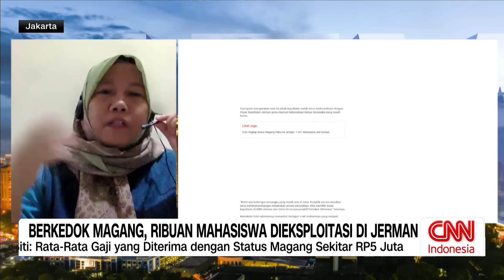Ribuan Mahasiswa Tertipu Magang Palsu di Jerman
Ribuan mahasiswa dari 33 universitas di Indonesia menjadi korban tindak pidana perdagangan orang, dengan modus magang atau ferien job ke Jerman. Kasus ini terbongkar, setelah empat mahasiswa datang ke KBRI di Jerman.

Untuk mengulasnya lebih dalam kita sudah terhubung dengan Koordinator Advokasi Migrant Care Siti Badriyah.